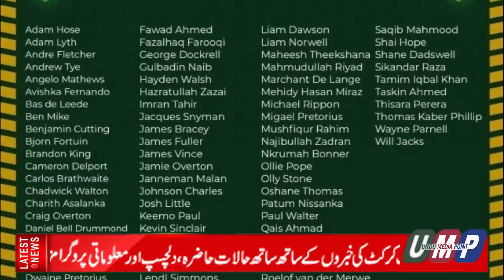BREAKING! Big News About Pakistan Super League Season 8 | Diamond Category PSL8 | Urdu Media Point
Pakistan Cricket News. Big News About Pakistan Super League Season 8, Diamond Category PSL8.